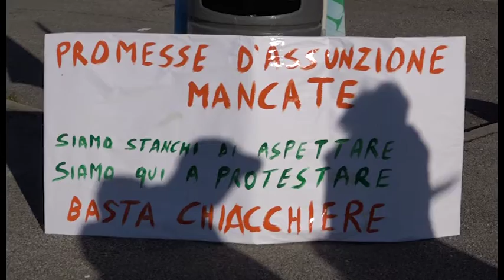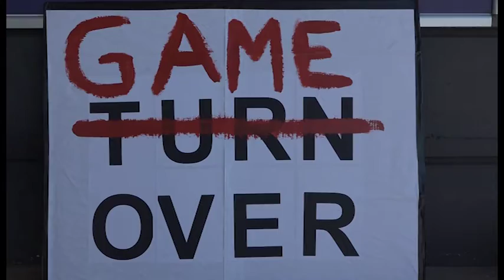Perennemente sotto organico, flash mob di protesta degli infermieri del Valdarno